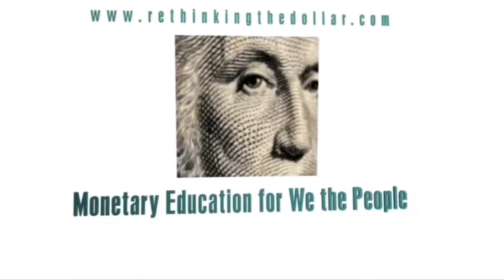Higher Interest Rates Is Catastrophic for the Economy w/ Dan Wilton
Printing Money Is The Only Way Out! Dan Wilton, CEO of First Mining Gold, joins us to share his thoughts on current monetary/fiscal policy and how the Federal Reserve is trapped. We are already in real negative rate territory and the thought of raising rates will be catastrophic for the economy. Central Banks are running to gold and the public needs to do the same.

🛑 SUPPORT THE RTD CHANNEL: All gifts add up to make a difference.

Join the RTD email list or text list and be guaranteed to get notified for the next livestream
- Text 'RTD' to (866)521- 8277

Most read articles on the RTD blog:
1. 5 Reasons Why Quantitative Easing Will Kill Retirement
2. The Great Reset is Now – 5 Ways to Unplug from the Matrix
3. Retirement Is A Myth – The American Dream Turns Into A Nightmare